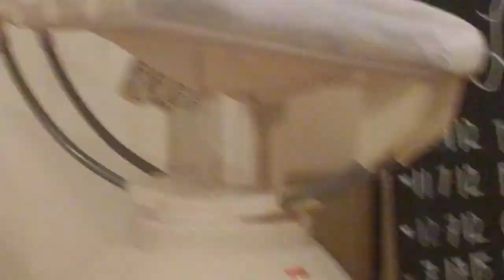👱♥️🦊👱‍♀️ late-night Hangouts with Nacho part 1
YouTube's favorite Chihuahuas back at it again this time being more cute than ever. We even put her in a baby crib

In this video, we get a rare sighting of our little Chihuahua eating some dog food. She really only eats once a day and she tries to hold out to eat eggs and human food instead of dog food.

Then, we put our dog in a bassinet in the baby crib because Chihuahuas can fit in a baby bed. It is so funny.

After that, we wanted to play some Fetch and go down and brush your teeth.

Brushing your dog's teeth is pretty fun. You should try it sometime because They probably have bad teeth and really want you to brush them.

Thanks again for watching and reading this far. You must be a true nacho fan. Watch some more of her videos right now to get your fill.